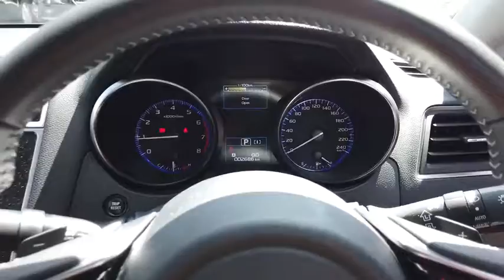2019 SUBARU LIBERTY Booval, Ipswich, Woodend, Raceview, Brisbane, QLD 308739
STORM GREY  2019 SUBARU LIBERTY available in Booval, Queensland at Llewellyn Motors Ipswich. Servicing the Ipswich, Woodend, Raceview, Brisbane, QLD area.
2019 SUBARU LIBERTY MY19 LIBERTY 2.5I PREMIUM CVT SEDAN (BN9EK7C/P) - Stock#: 308739 - VIN#: JF1BN9KC2KG030402